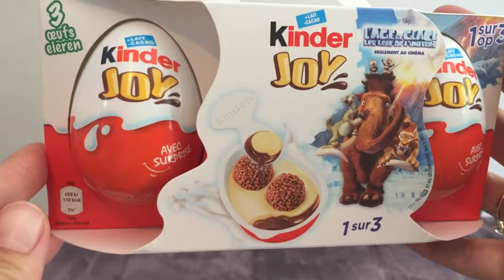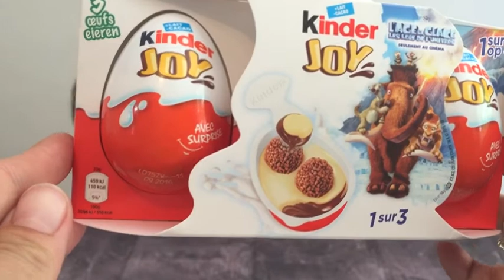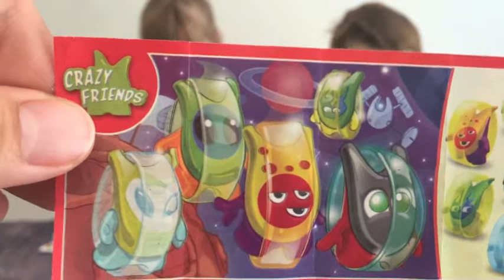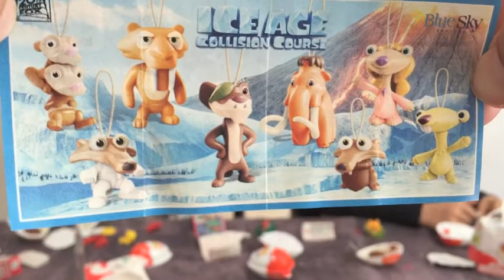KID STUDIO TEST : (OEUF) Kinder Joy "l'âge de glace" - unboxing surprise eggs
Une nouvelle vidéo consacrée cette fois à l'ouverture de Kinder Joy sur le thème du film "l'âge de glace  les lois de l'univers (collision course)"